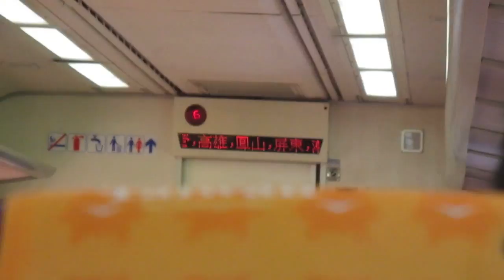167次自強號新營站→善化站間部分記錄(多部影片合成)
YouTube合成影片功能從9/20起身退，最後一次用YouTube合成影片功能了
01.新營站開車
02.柳營站通過
03.林鳳營站通過
04.EMU1200型LED跑馬燈
05.隆田站通過
06.善化站開車
(彰化端)
EMC1208
EP1205B
EM1203
EM1204※乘坐車廂
EP1207M
EM1205
EM1206
EP1206B
EMC1207
(潮州端)